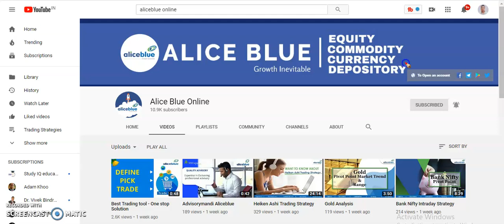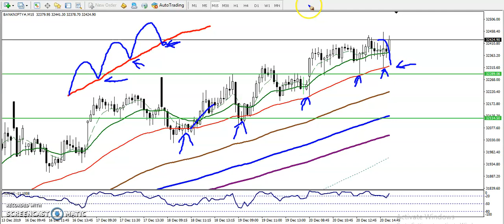Bank Nifty Trend and Trading Strategy | Alice Blue